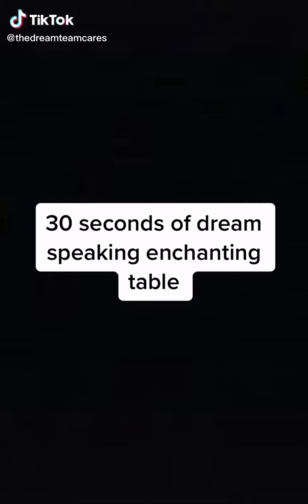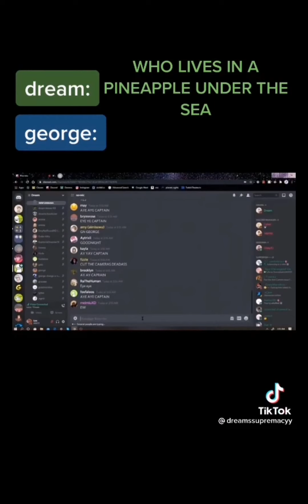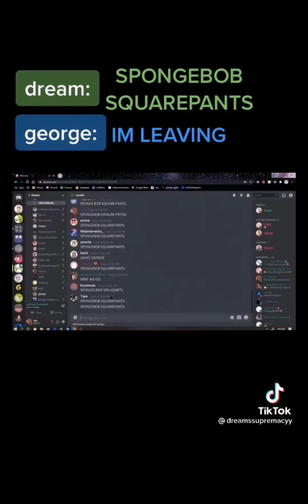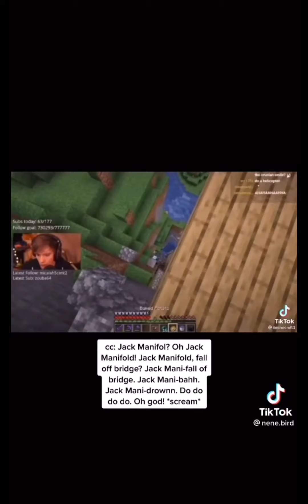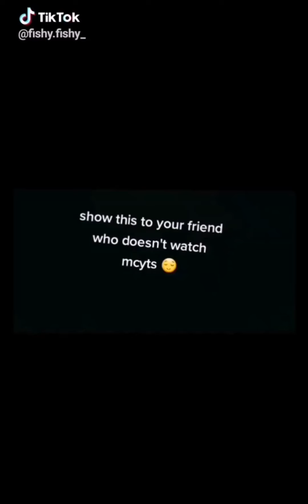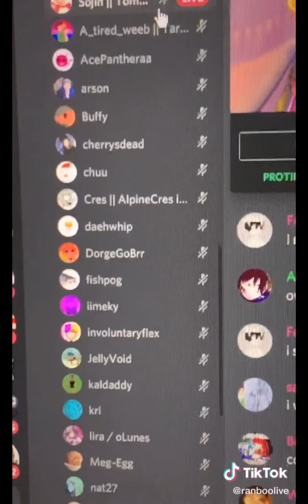Dream SMP tiktok compilation to make you smile